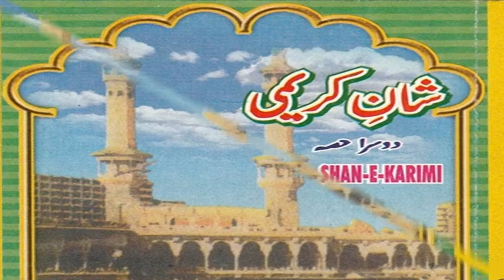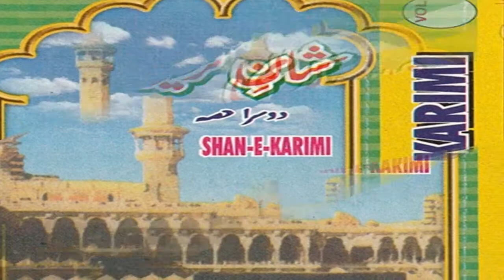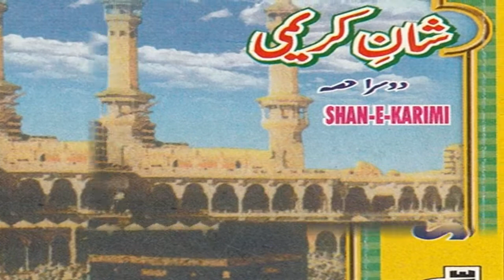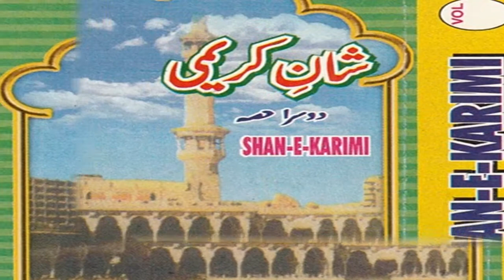Urdu Shan E Karimi Song 2015 new || Jaha Dar Se || Imtiyaz Umdadi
Album/ Film:- Shan E Karimi Vol 2
Singer :- Imtiyaz Umdadi
Lable :- Supreme Cassettes